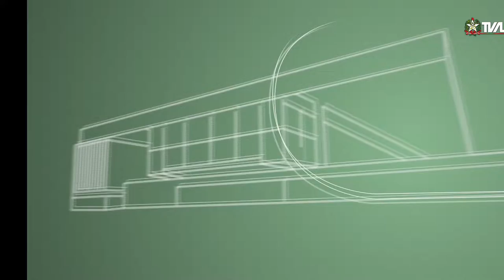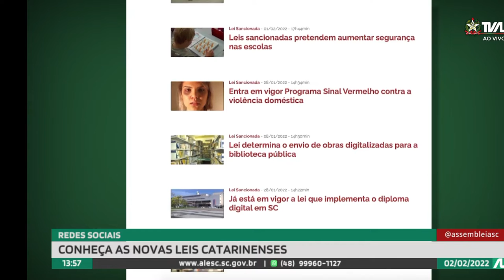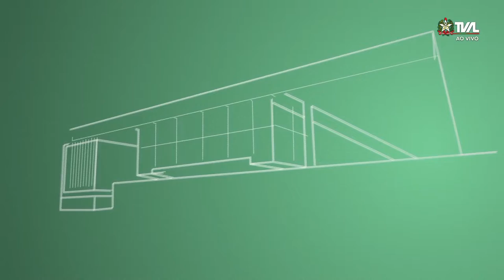Programa Conecta - 02/02/22